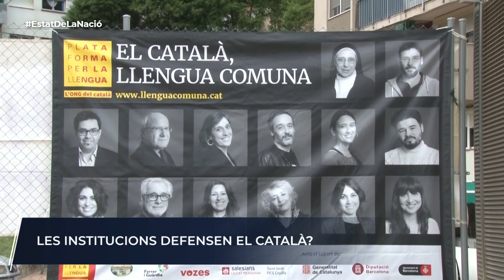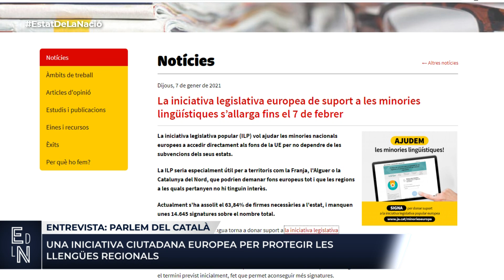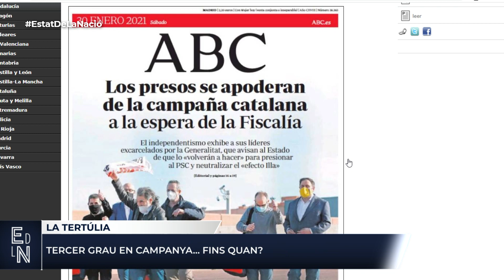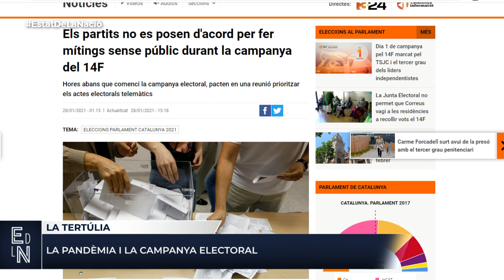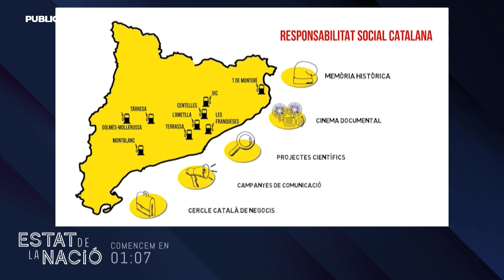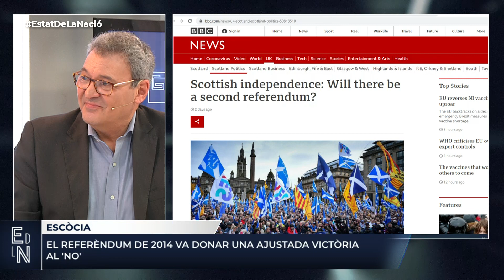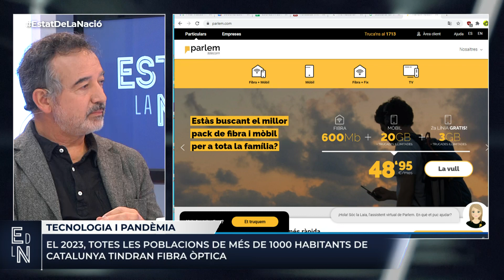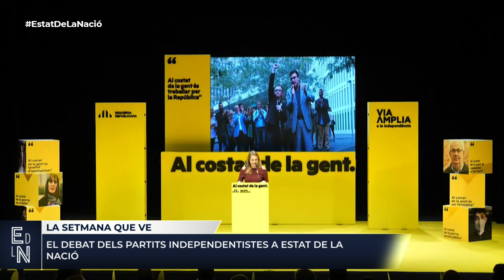ESTAT DE LA NACIÓ #9 - 30-01-21